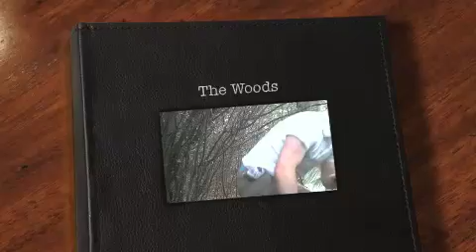The Woods S)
wildlife video